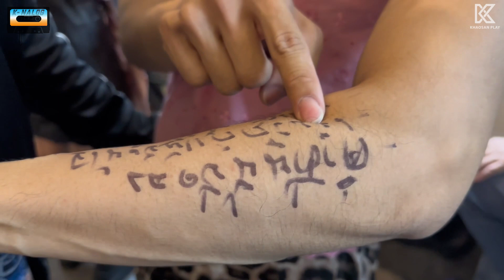KNALOG ป่วนหลังเวทีคอนเสิร์ต แน็กชาลี X เหน่ง Y Not 7 | Vlog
รับชมตอนต่อๆไปได้ทาง KHAOSAN PLAY